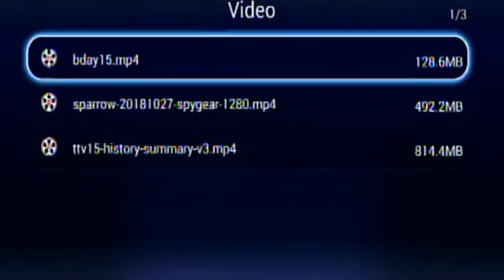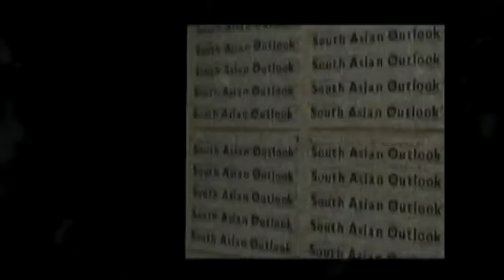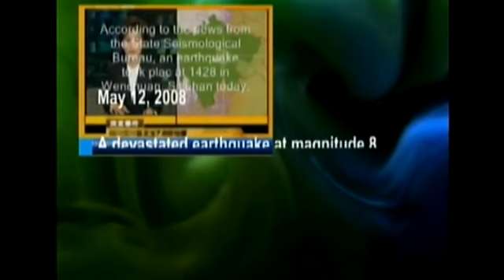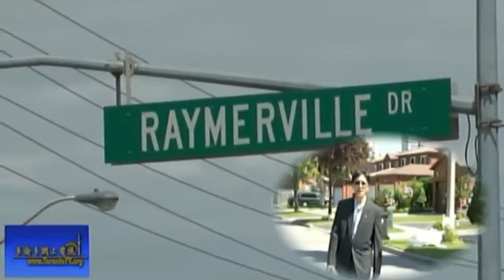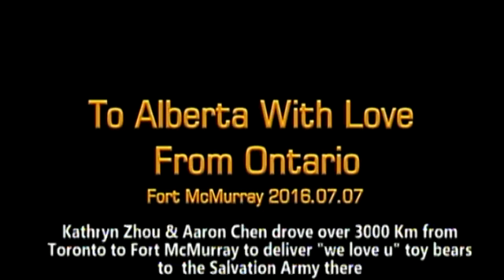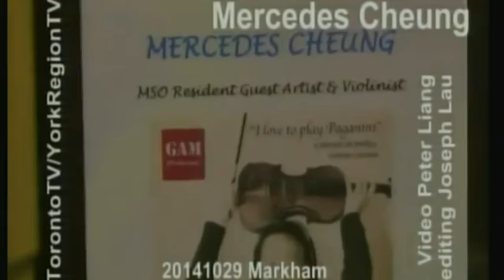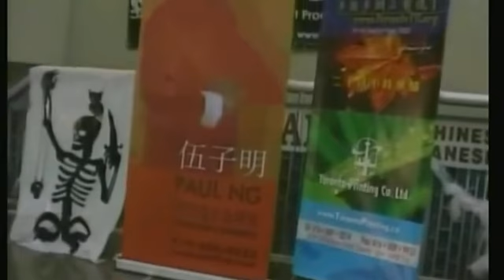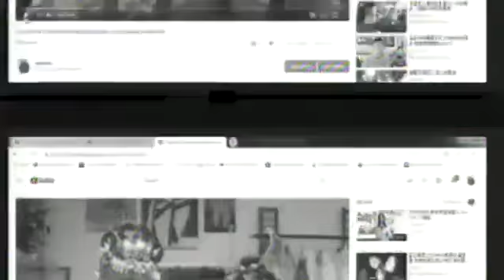20181029, live@11pm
20181029, live@11pm